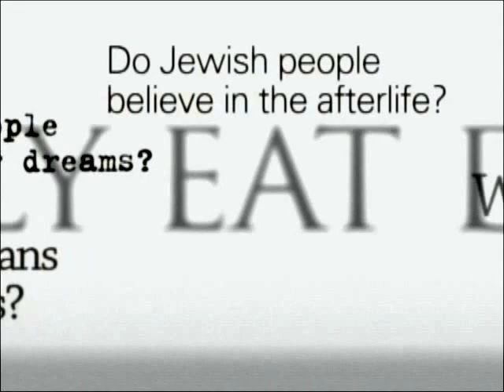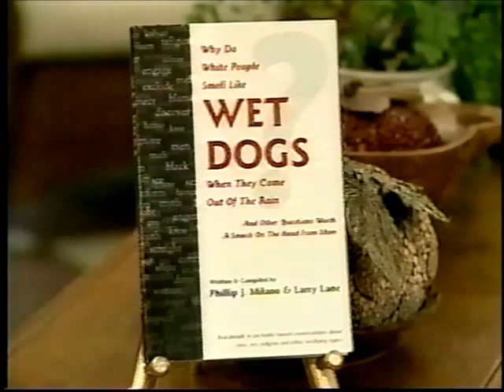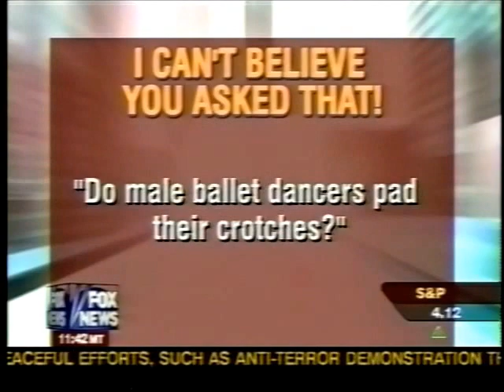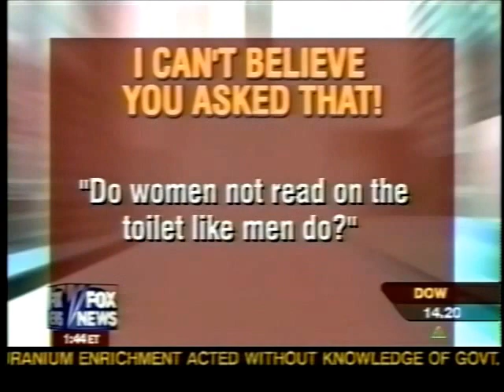Phillip Milano's media appearances for YouDareToAsk.com/ to Ask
Appearances on TV by Phillip Milano for his website YouDareToAsk.com (formerly Yforum.com), books "I Can't Believe You Asked That!" (Perigee) and "Why Do White People Smell Like Wet Dogs When They Come Out Of The Rain?" and column Dare to Ask.